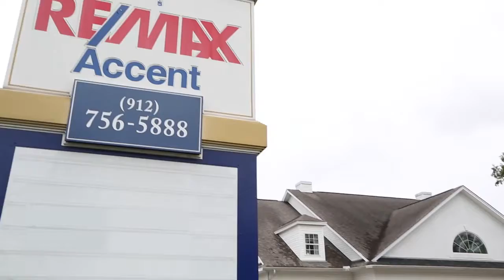Tips for Selling Your Home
Teresa Cowart provides insight into some of the best practices for selling your home.